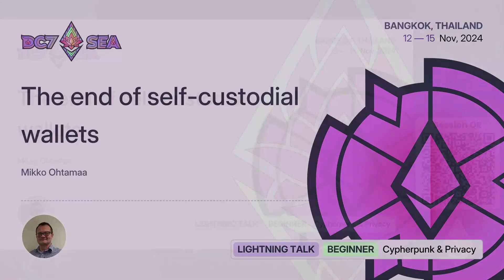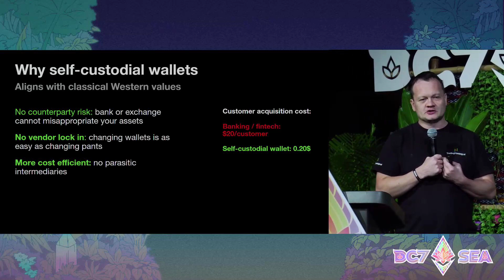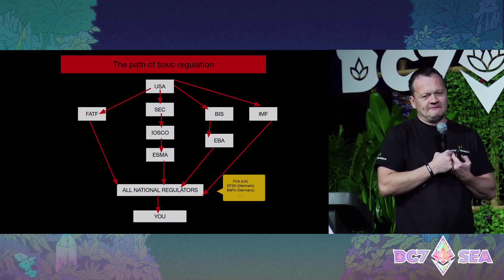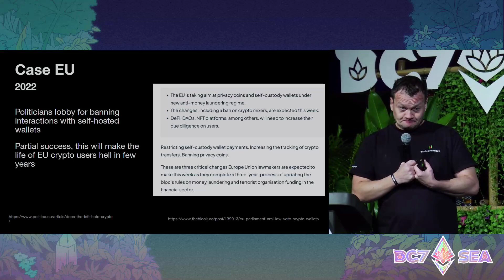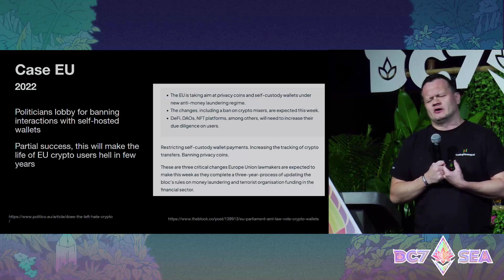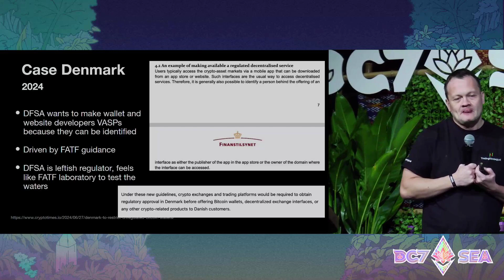The end of self-custodial wallets by Mikko Ohtamaa | Devcon SEA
This talk provides a quick overview of how countries worldwide restrict or plan to ban the self-custodial ownership model, which is the foundation of cryptocurrencies.

- What kind of laws, regulations and guidance countries have passed to restrict self-custodial
- What kind of areas are being targeted: ownership of cryptocurrencies, wallets, developers, interfaces
- Who are the driving forces behind opposing self-custodial
- How to counteract this development

Speaker(s): Mikko Ohtamaa
Skill level: Beginner
Track: Cypherpunk & Privacy

Devcon SEA was held in Bangkok, Thailand on Nov 12 - Nov 15, 2024.
Devcon is organized and presented by the Ethereum Foundation.